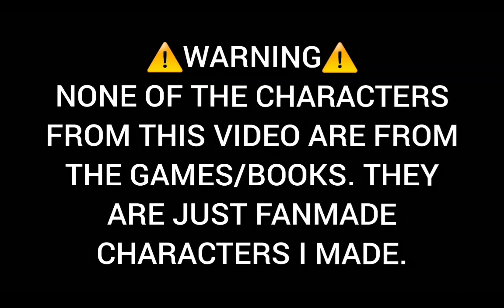💔Haven't I Given Enough?⚰ Meme/Trend-Gacha Club-MY AU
Hello :3

Name:Miranda

Gender:Female

Nicknames:Mia or Mira

Age:18

I'm from:I was born in Italy,but I live in Brazil

Favorite color:Blue

Favorite animal:Foxes

APPS USED:

CapCut
Gacha
Ibis Paint

THIS IS:

Gacha Studio ()

Gacha Verse ()

Gacha Life ()

Gacha Club (x)

Gacha Cute ()

THIS IS A:

Short Video ()

Gcmv ()

Gcmm ()

Series ()

Meme (x)

Characters Used:
Child Dylan
Child Daniella
Adult Dylan

() Michael x Melody

() Elizabeth x Gabriel

() Evan/C.C x Cassidy